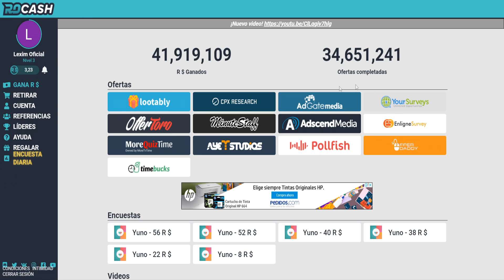😱🎄NAVIDAD en LIVEHAPPYCITY🎄😱 🏰MI PROPIO EVENTO Y ESPADA🏰 ROBLOX | LEXIM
CUANDO UN SUSCRIPTOR ME MANDA UN JUEGO HECHO POR EL Y ME ENCUENTRO ESTO...

🔴COMO JUGAR CONMIGO: -Yo no agrego ni acepto a nadie, sigueme
-PARA PODER SER AGREGADO COMO AMIGO MIO EN ROBLOX TIENES QUE TENER EL MIEMBRO CON LA CATEGORIA PICO DE DIAMANTE.